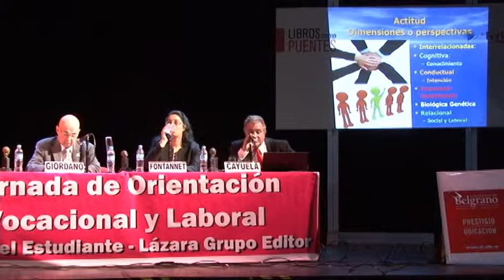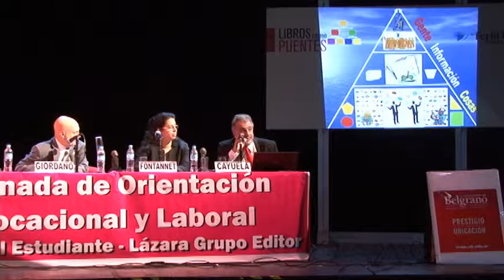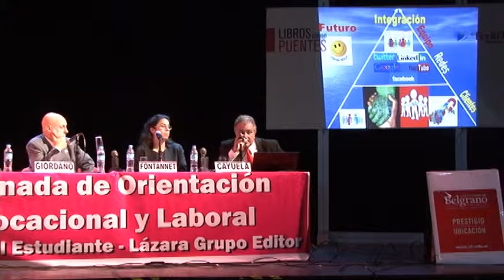07 COMO ESTUDIAR ADMINISTRACION POR MALFITANO CAYUELA VIDEO DE LAZARA GRUPO EDITOR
No se pierdan este video de gran interés a la hora de elegir una carrera. La Guía del Estudiante - Lázara Grupo Editor y la Fundación el Libro organizan en la Feria Internacional del Libro las Jornadas Nacionales de Orientación Vocacional y Laboral desde hace más de 20 años en las que se entregan los Premios Vocación Académica.En los actos los profesionales más destacados del país dialogan con jóvenes de todo el país interesados en seguir sus mismas carreras. Cada día de la Feria se dedica a un área profesional diferente en donde se detalla las posibilidades de salida laboral y las ventajas y dificultades de cada carrera.